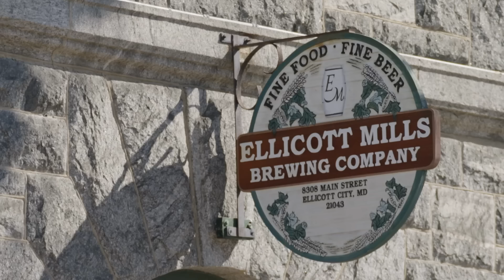Will 24 Hours Be Enough To Save These Restaurants? | 24 Hours To Hell & Back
Sometimes Gordon has to be tough to get good results.